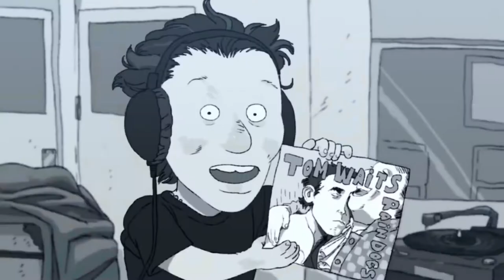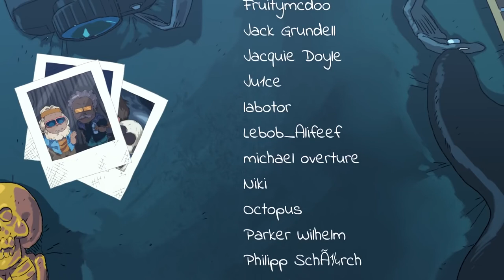КСИЛОФОН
Над озвучкой работали
Роли озвучили: